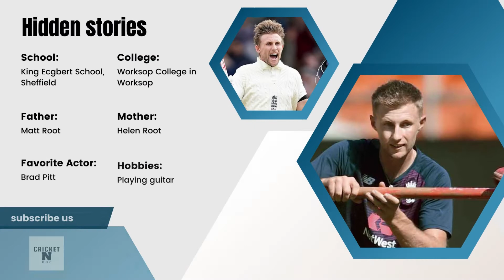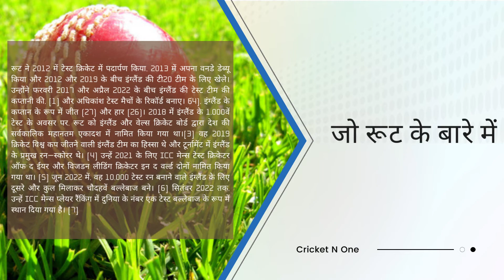ESPN uk | Joe Root tribute | Joe Root lord's | ICC test ranking | cover drive by Joe Root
* Cricket N One
* Joe Root career
* ICC latest test ranking 2022
* ICC test championships news
* Joe Root techniques
* Joe Root presser

Music credit